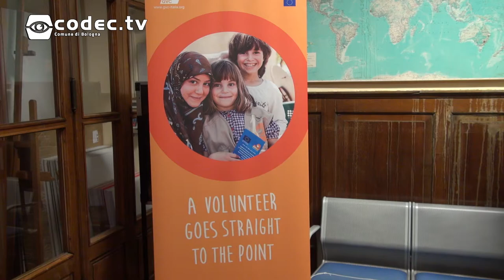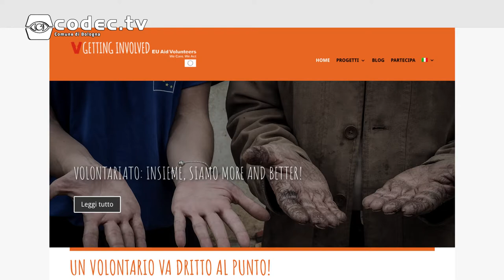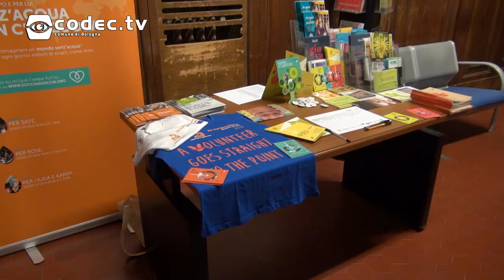Giornata Internazionale del Volontariato 2017 - Incontro all'Informagiovani Multitasking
Il 5 dicembre si celebra la Giornata Internazionale del Volontariato. Presso l'Informagiovani Multitasking si è svolto un incontro organizzato da GVC Onlus per presentare le nuove opportunità nazionali e internazionali, sia per le associazioni e gli enti non-profit, che per i giovani aspiranti volontari. All'incontro hanno partecipato numerose associazioni internazionali e del territorio.
Tra le tante proposte, GVC sostiene il programma Eu Aid Volunteeers, promosso dall'Unione Europea nell'ambito degli aiuti umanitari.